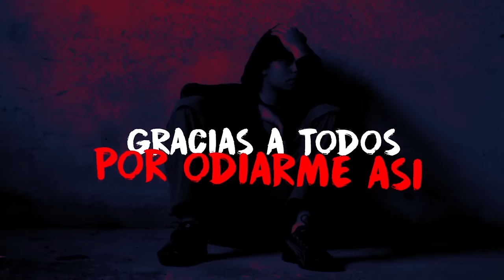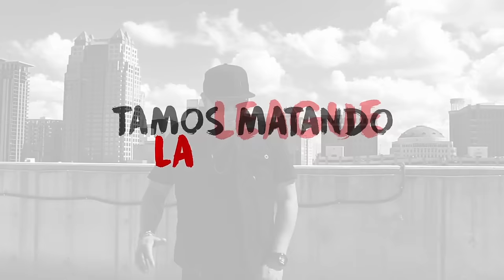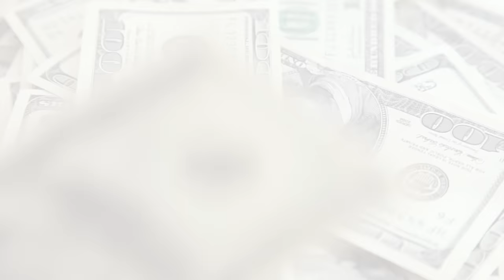MC Ceja - Presidentes Muertos feat. Getto (Lyric Video)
Music video for Presidentes Muertos feat. Getto (Lyric Video) performed by MC Ceja.